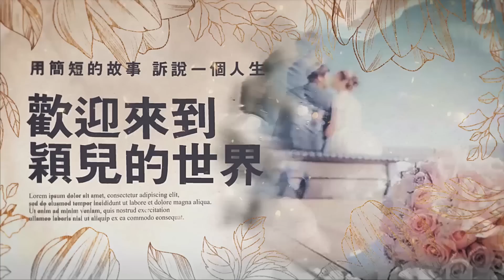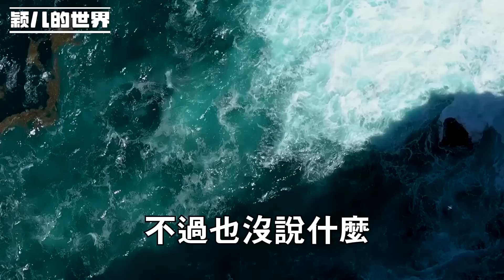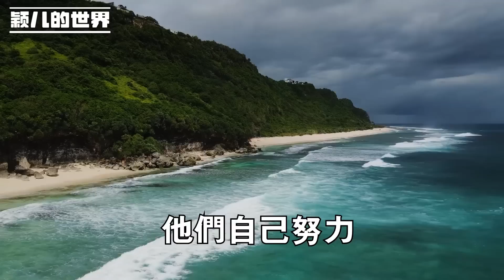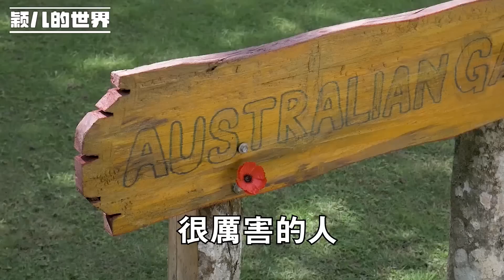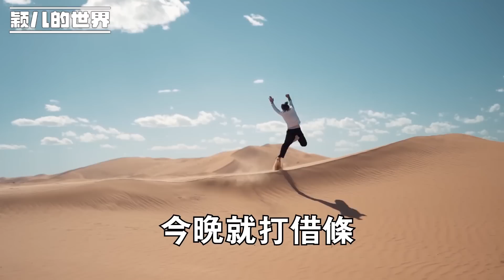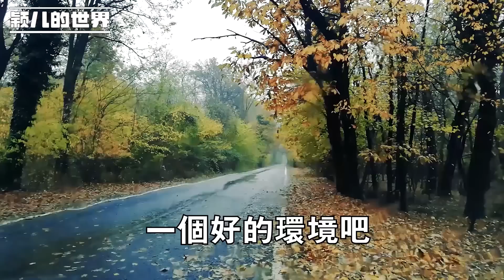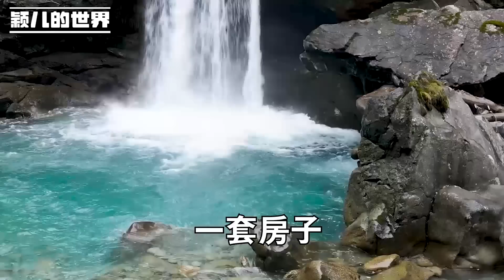媽 我媽做完手術需要人照顧 你們先回老家吧，辛苦帶娃三年兒媳卻卸磨殺驢 ，我和老伴：走可以 給我們將120萬的借條寫下